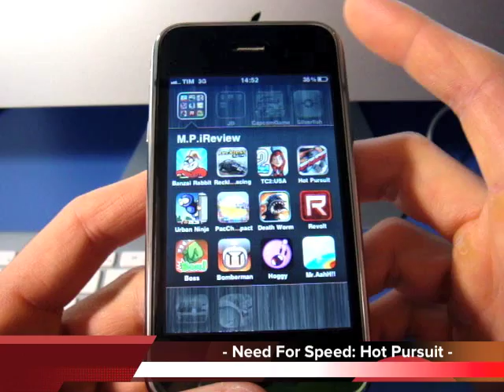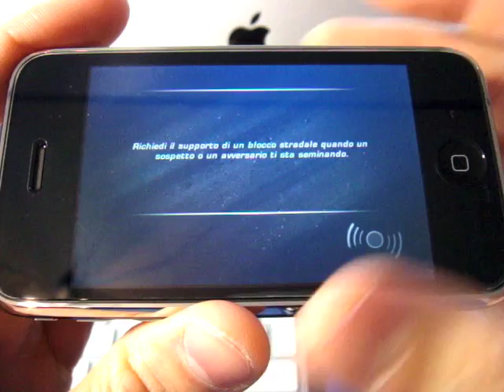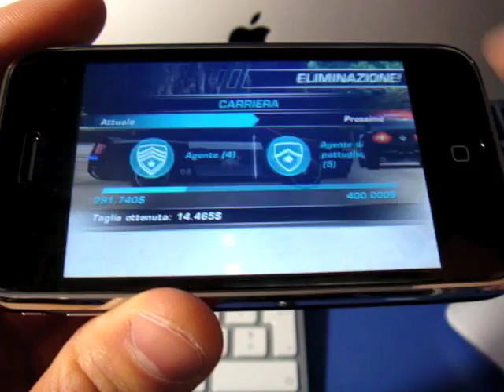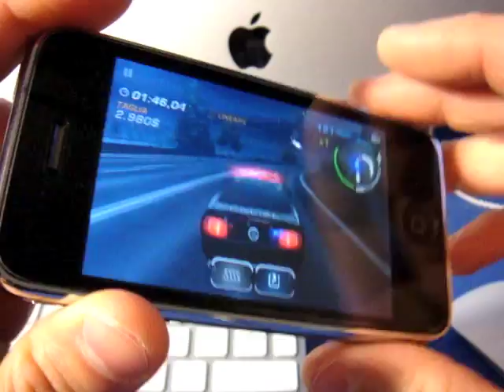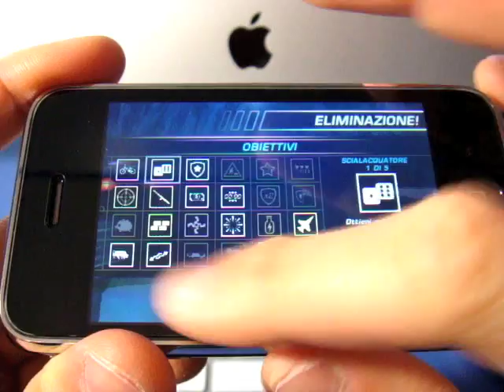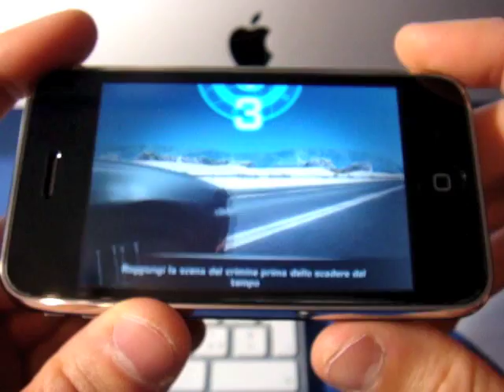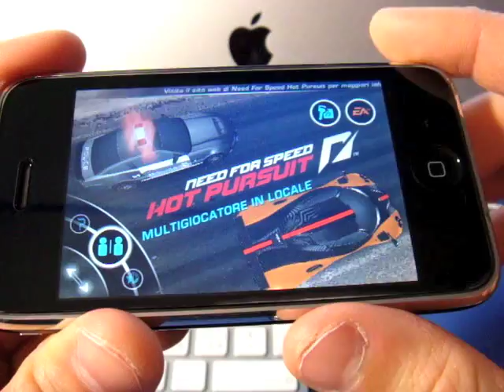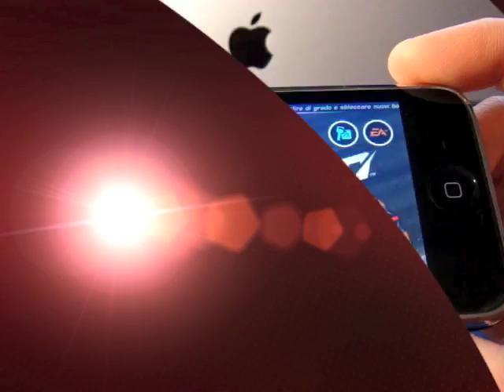Need For Speed: Hot Pursuit - Videorecensione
Videorecensione a cura di Marco Perifi.
Per ulteriori info e recensione su questo ed altri titoli vai su